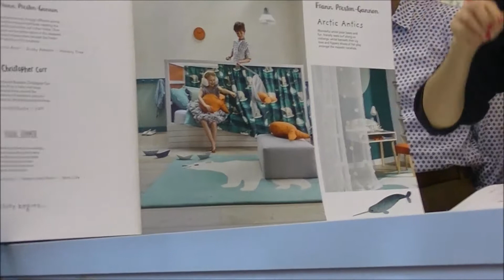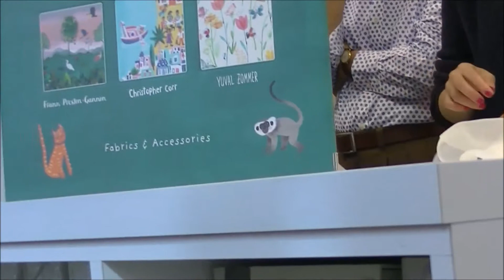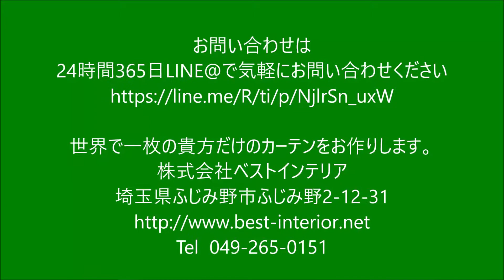ふじみ野市 輸入カーテン イギリス製 Villa Nova 白熊くんの世界観